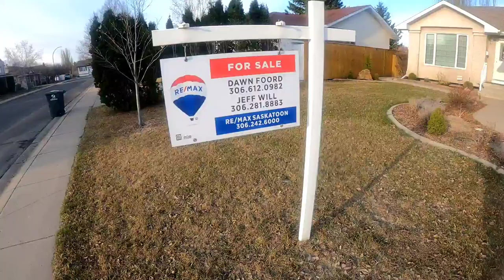Morning walk in Saskatoon , Silverspring Day 1.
Today I walked on the streets of Fairbrother , Haslam , Rever Rd and part of Konihowski Rd.